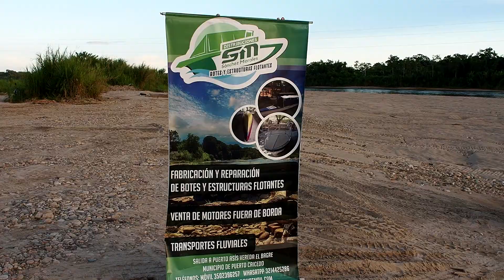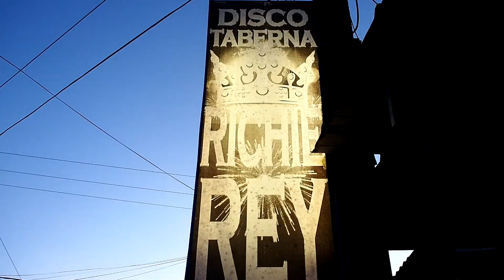CERVEZA QUIERO TOMAR - RUMBA SUR